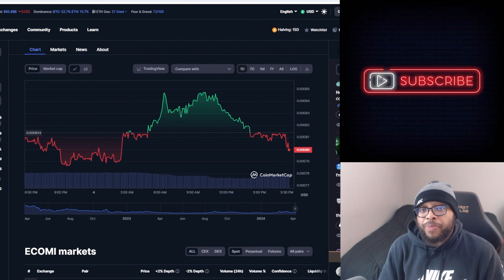WHY IM NOT INVESTING IN ECOMI, VEVE AND OMI IN 2024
WHY IM NOT INVESTING IN ECOMI, VEVE AND OMI IN 2024 | Cavell Anderson